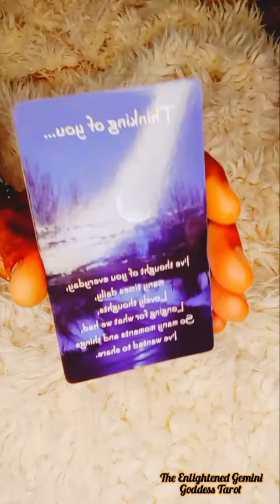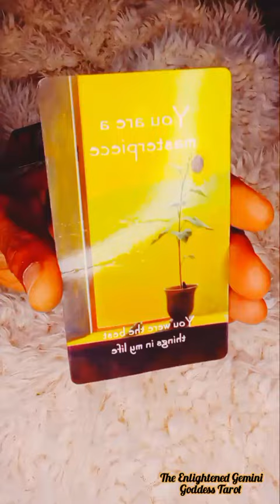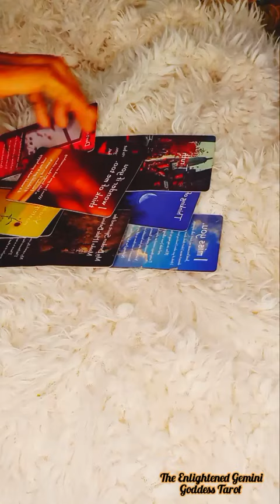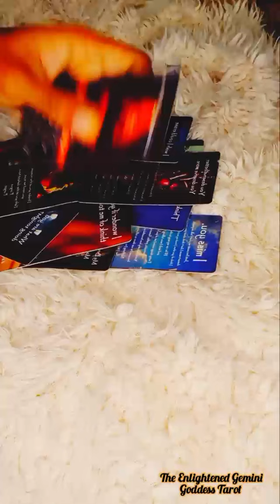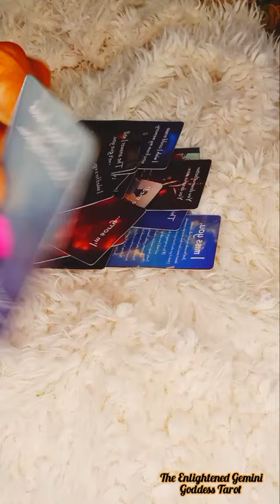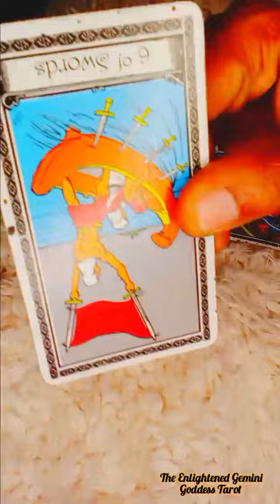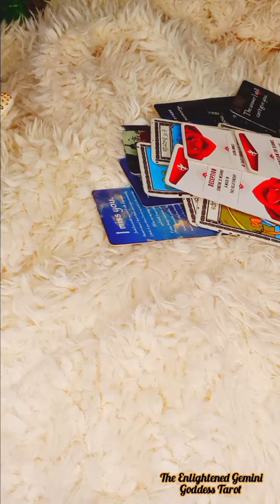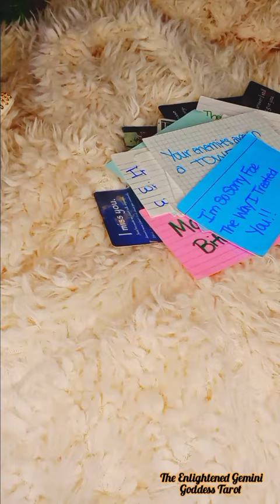GEMINI ♊ LOVE💕MESSAGE'S 😎🌹FATAL ☠️ATTRACTION 🤯